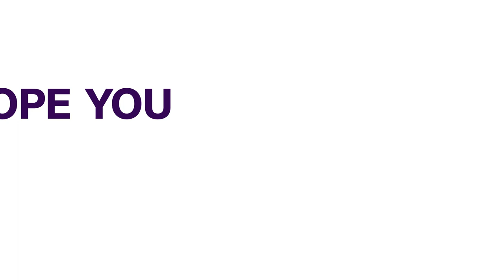Pidgin News | Michael Kiwanuka Don Win 'The 2020 Mercury Prize'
Michael Kiwanuka don win the 2020 Mercury prize for him third record.